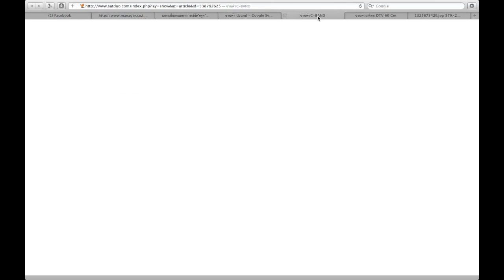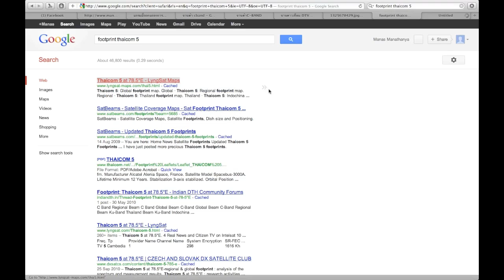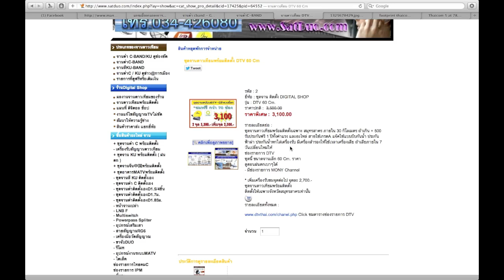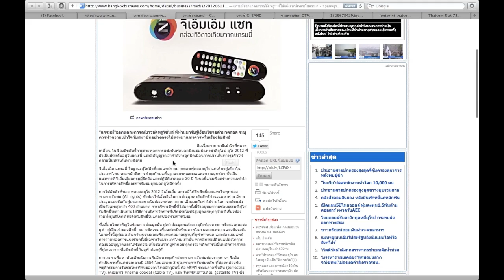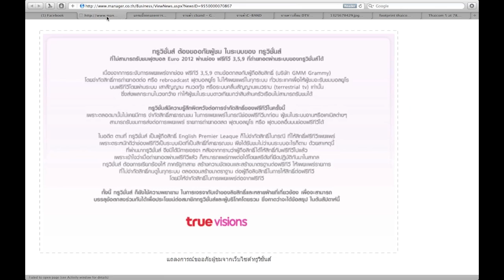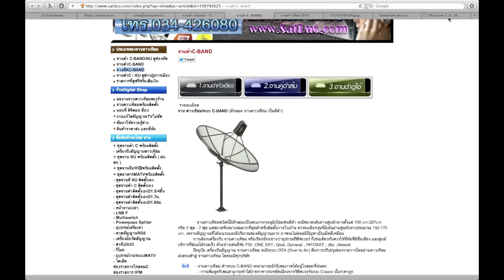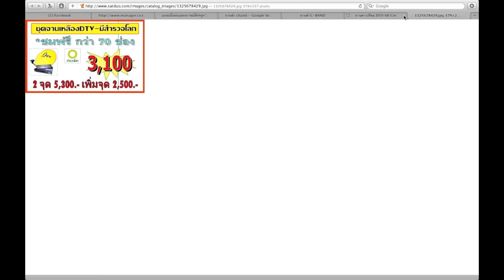คุยเลอะเปรอะเพื่อน Vol 4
มาคุยเรื่องสิทธิ์ออกอากาศ UEFA ในบ้านเราตอนนี้